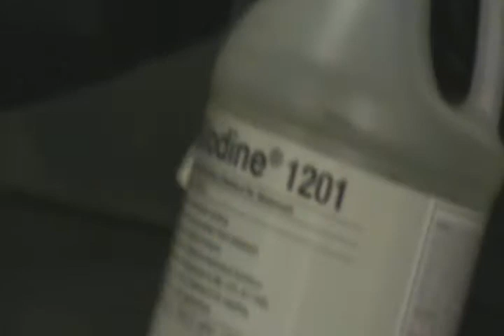Protection de l'aluminium contre la corrosion